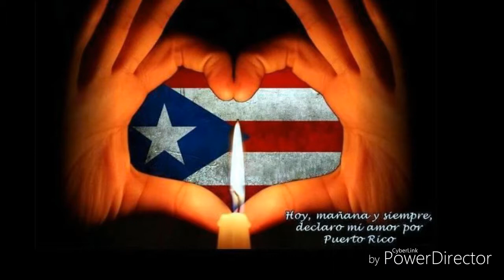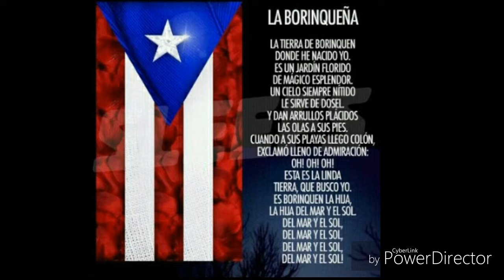PRECIOSA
Cover by: Sandy La Voz
ORIGINAL Song by: Marc Anthony

Smule: @Sandy_La_Voz